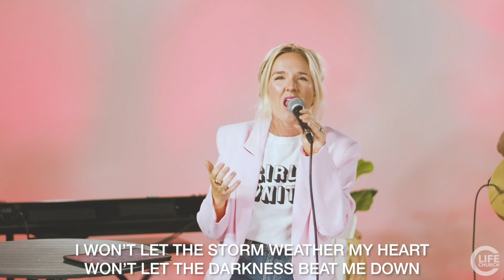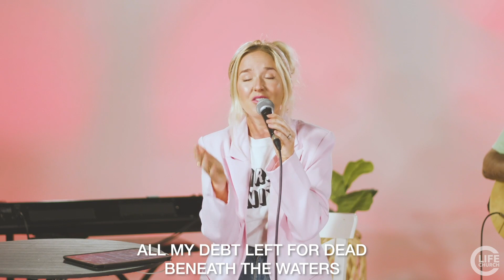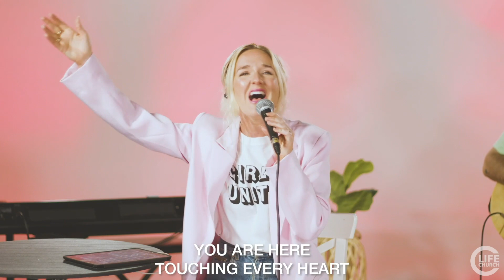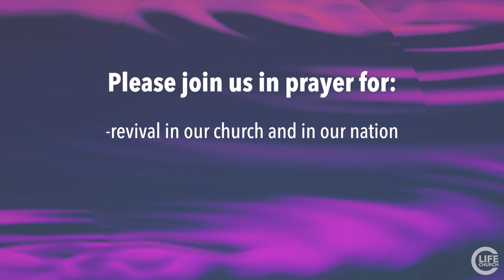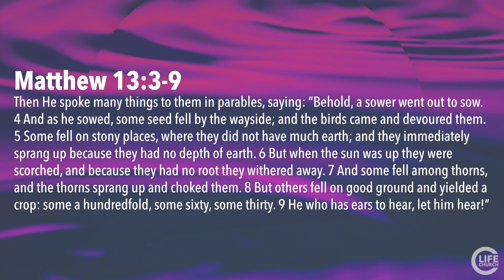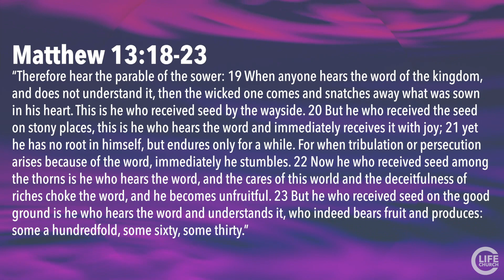Fruitfulness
Crossroads Life Church in Harriston Ontario

Let us know you attended church online!